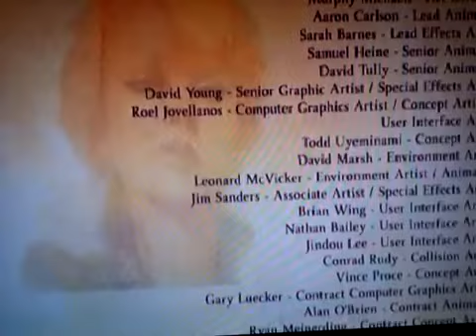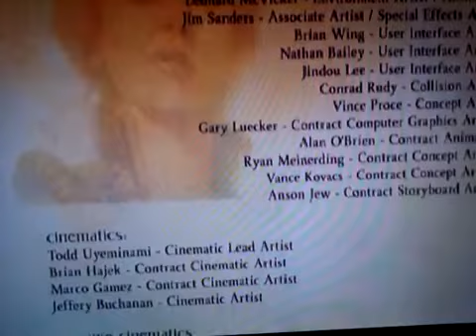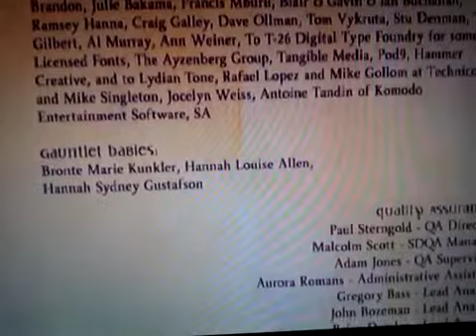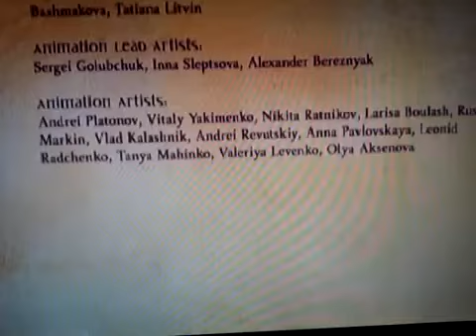Gauntlet Seven Sorrows Elf Play through Part 9